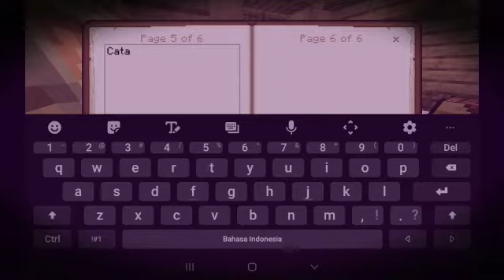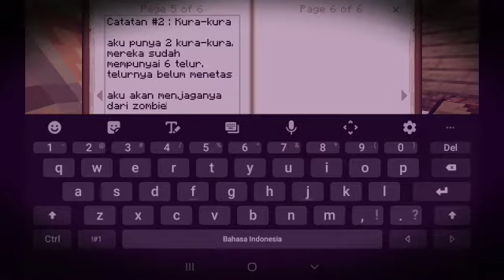Kehidupan Minecraftku 😀 || Minecraft series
Hai!
Maaf udh jarang upload karena aku belum punya ide. Tapi sekarang sudah ada beberapa ide buat upload.

Axolotl di minecraftku kebanyakan :/. Apakah aku terlalu menyukai Axolotl?

Btw terima kasih yang udh nonton :D. Semoga kalian terhibur senang video ini :)

Bye!